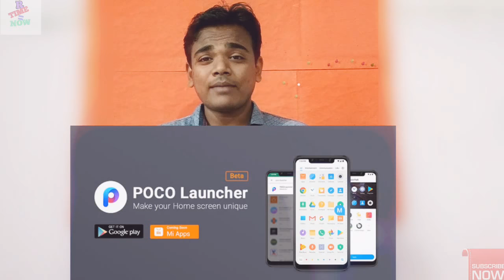Xiaomi REDMI 6/6A, REDMI 6 PRO, REDMI NOTE 6, REDMI NOTE 6 PRO...POCO PHONE F1 SALE 200 CR INR 5 MIN